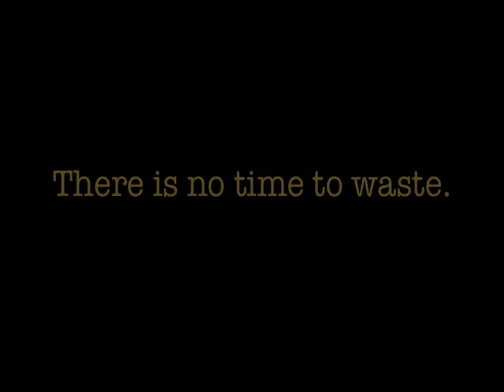The Climate Message: Zakaria Fuad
Zakaria Fuad — Voice